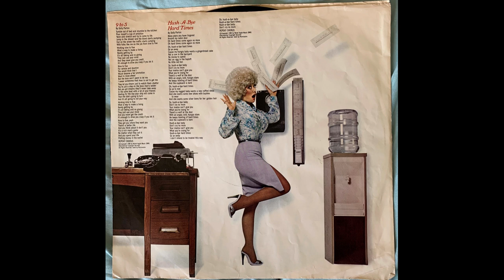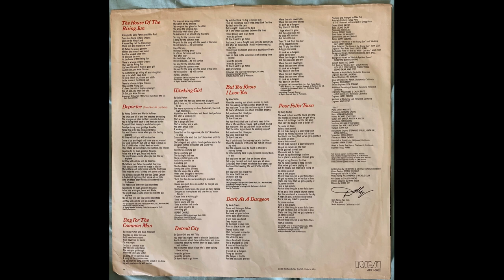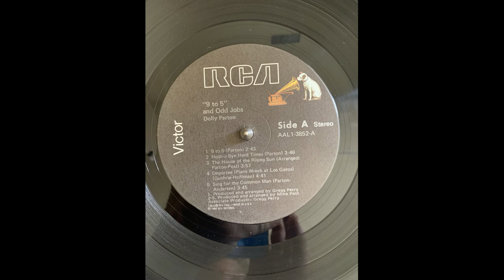Dolly Parton Deportee